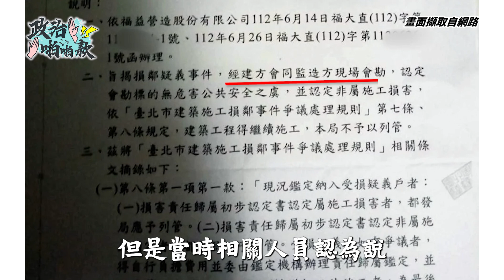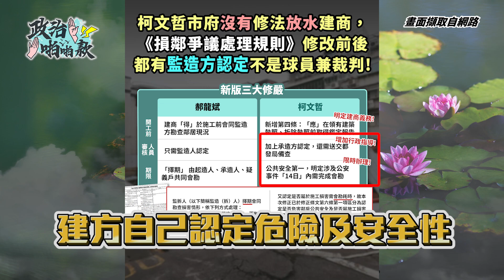【政治啪啪款】基泰弄垮大直公寓！民進黨急拿悲劇打柯 見獵心喜？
上週五台北市中山區大直街因「基泰大直」建案施工不良，導致5、6棟房屋傾斜龜裂，甚至出現「二樓變一樓」狀況，包括工程業界及專家都說是「連續壁」施作不當，不少住戶都跳出來講，早在3月就陸續發現建物出現裂痕及管線破裂。

但事情都還在釐清階段，民進黨就見獵心喜，想藉由這次事件一次打國民黨和柯文哲，民進黨議員許淑華也出來帶風向，直指「讓建商球員兼裁判」是柯文哲擅自修改鄰損鑑定規範，導致建商可以自行認定鄰損及安全性，但卻被柯辦一一打臉，拿人民的悲劇政治操作，真的好嗎？

👉113年總統、副總統擬參選人柯文哲政治獻金專戶
銀行：台北富邦中崙分行 012-5907
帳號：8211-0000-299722